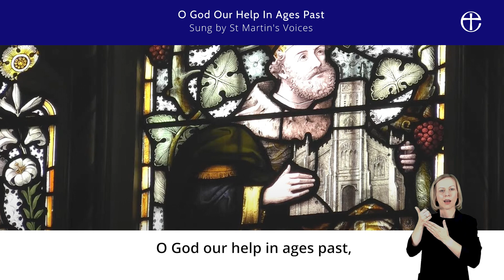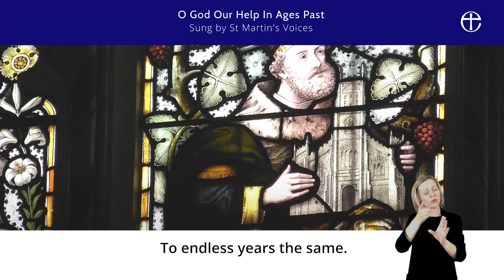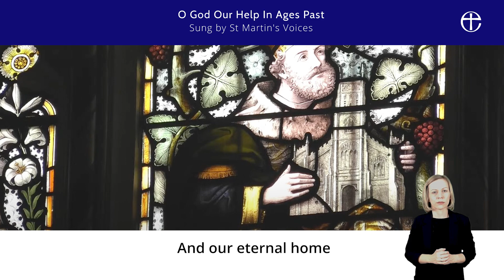A Service of Prayer and Reflection on the eve of the funeral of Her Late Majesty Queen Elizabeth II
On The Eve of The Funeral of Her Late Majesty Queen Elizabeth II, join us from St Paul's Knightsbridge.

Rev Canon Alan Gyle leads this service, as we give thanks for the life of Her Late Majesty.